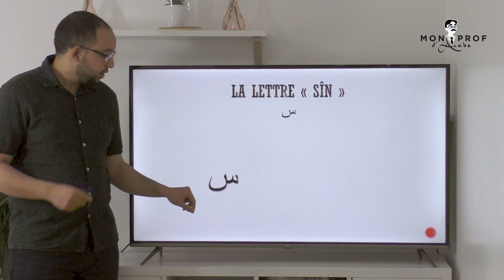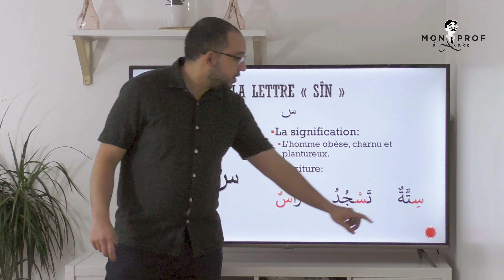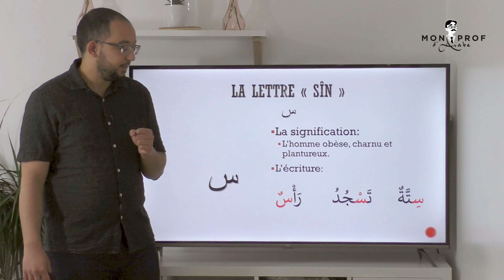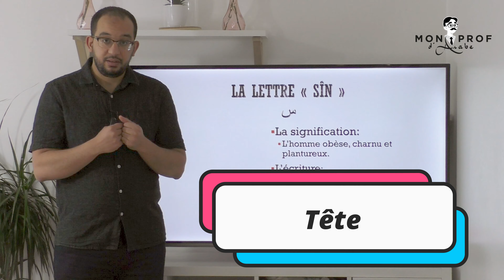#17 La lettre " Sîn "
Salam alaykoum Yâ Tâlib,
Dans ce cours, nous allons étudier la lettre " Sîn", sa signification, son écriture ainsi que quelques mots de vocabulaire